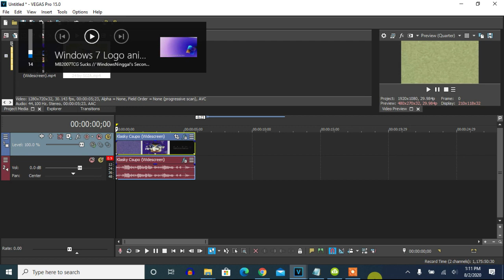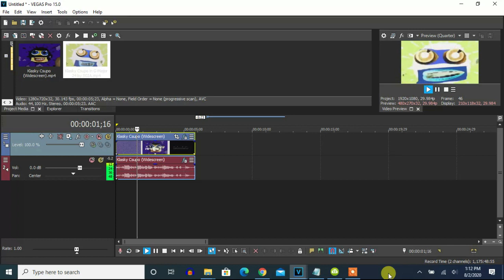How To Make G-Major 24 by SGIA On Vegas Pro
Made today on ‎‎‎‎Sunday, ‎August ‎2, ‎2020, ‏‎3:12:52 pm to ‏‎‏‎3:13:35 pm

Klasky Csupo In G-Major 24 by SGIA, which is the fifth version of G-Major 24.

Nicknames:
G-Major 24 by SGIA
SGIA's G-Major 24
G-Major 24 (V5) (Version Five)

Note: This effect was made first on Vegas Pro.